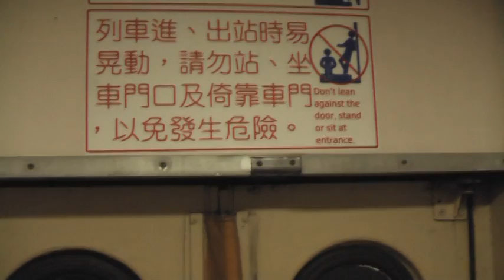TRA EMU100 Tze-Chiang Express 2010.02.14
TRA EMU100 Tze-Chiang Express.
(Train Number 1121)
(and EMU600 local train)

臺灣鐵路管理局 EMU100型自強號 1121次
（EMU600區間車）